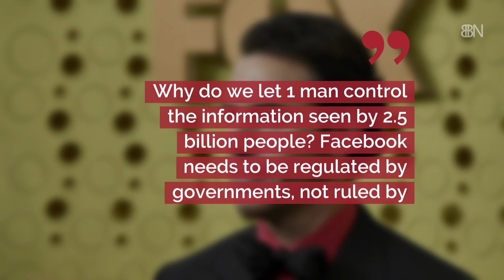Elon Musk Doesn't Support Facebook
The Tesla founder has been a critic of the social media platform in recent years.